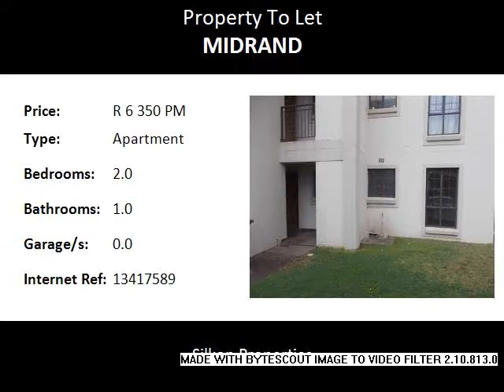2.0 Bedroom Apartment To Let in Midrand, Midrand, South Africa for ZAR R 6 350 Per Month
Bedrooms: 2.0
Bathrooms: 1.0
Garages: 0.0
Price: R 6 350 Per Month

Property Description:

ZZ7768

2 bed a bath Ground floor unit
Midrand
Not pet friendly
Close to Boulders shopping centre

Silkon Properties incorporates proven, professional state of the art techniques specializing in the marketing, listing, management, letting and sales of residential and commercial properties. Silkon Properties maintains a full-time staff of well-trained real estate professionals who continually strive to provide top quality service for their individual clients. We endeavour to source, realize and service demand and supply driven opportunity within the property market. Disclaimer: Whilst all reasonable steps have been taken to ensure that the information and pictures displayed on this website are factually accurate, Silkon Properties cannot be held liable for any bona fide error or omission and will consequently not be liable for any damages, whether direct or indirect, and of whatsoever nature, as a consequence any reliance that may be placed upon the contents hereof.